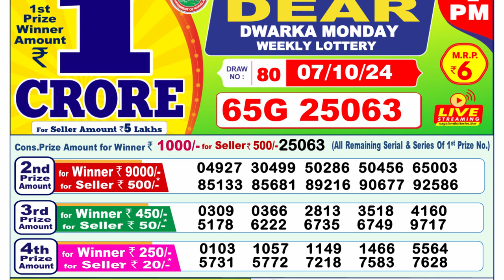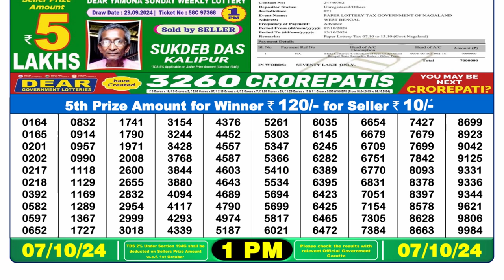LOTTERY RESULT 1PM 07.10.2024 LOTTERY SAMBAD PDF RESULT